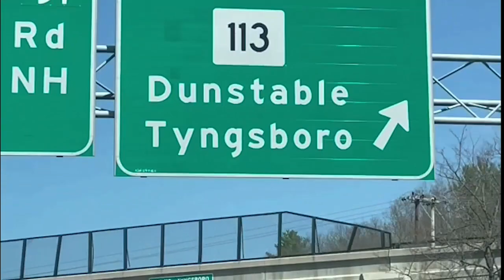O CARRO FOI PARAR DENTRO DO LAGO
TUDO SOBRE A VERDADE DOS ESTADOS UNIDOS SOMENTE COM ALGUEM QUE ESTA AQUI A QUASE DUAS DÉCADAS

QUADRO NOVO NO CANAL AONDE EU CONTO HISTORIAS POSITIVAS, NEGATIVAS E ENGRACADAS

Esta historia aconteceu bem no comeco do ano de 2010 eu esqueci de relatar que nos tivemos que entrar no lago, para ajudar o camarada do guincho, e o lago estava bem frio naquela epoca, me lembro que foi mais ou menos entre o mes de marco ou abril.

CLIQUE NO LINK ABAIXO ⬇️PARA TER ACESSO A MELHOR ASSESSORIA DE VISTOS ⬇️ A MUNDO DOS VISTOS

* Tiago Skol Instagram - @tiagoskolusa
* Edição de video: @digitalstudio4.0
Faça parte dos nossos grupos no Facebook:

Siga o nosso grupo no Telegram aonde o Tiago Skol da dicas boas e rola algumas enquetes e um pouco da vida dele.